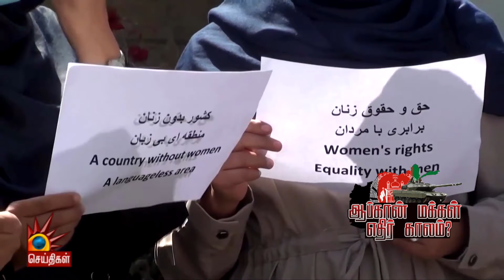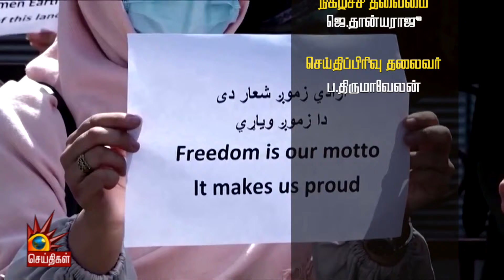என்ன நடக்கிறது ஆப்கனில்? : மக்களின் எதிர்காலம்? | Afghanistan | Talibans Take Over